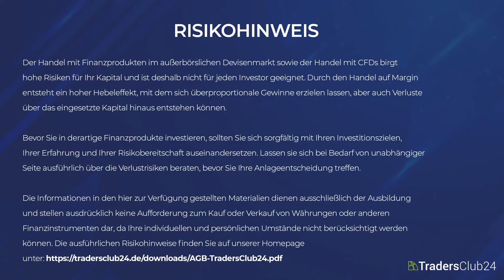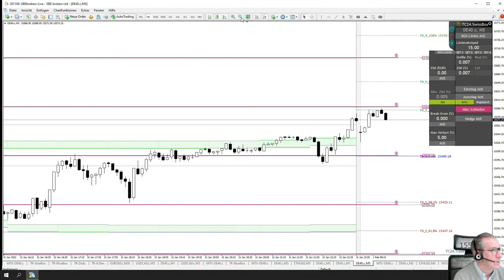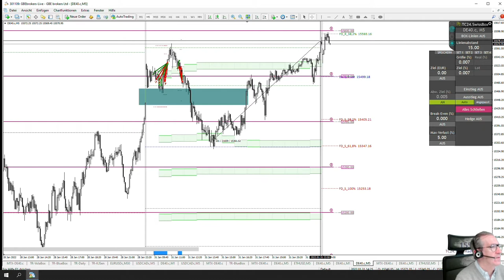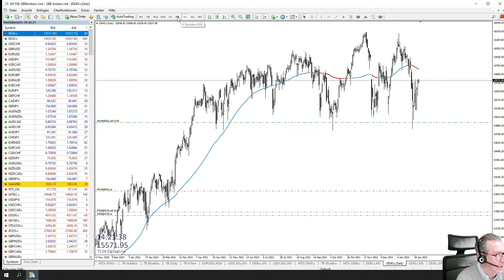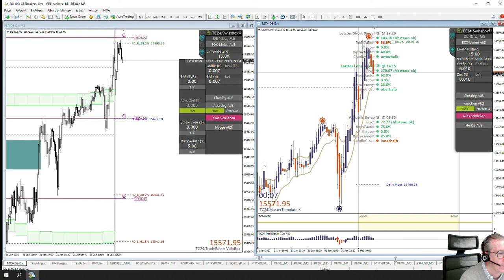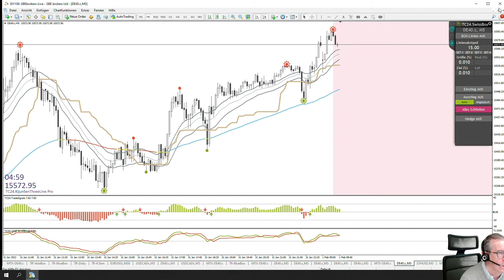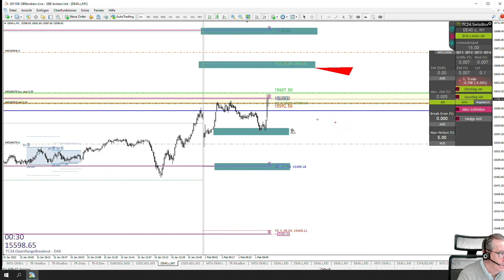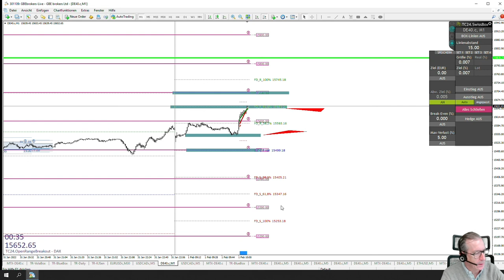LiveTrades vom TradersClub24 DaxOpenRange Breakout vom 01.02.2021